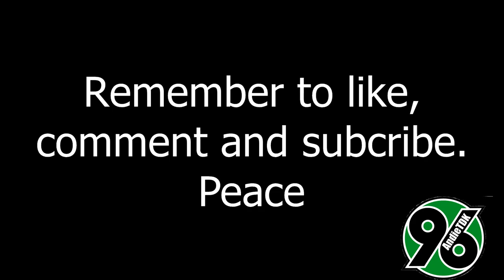LIKE A BAWS!!! - FIFA 17 The Journey #12